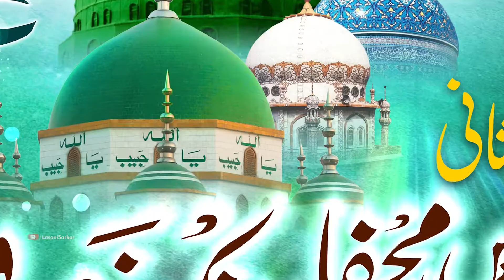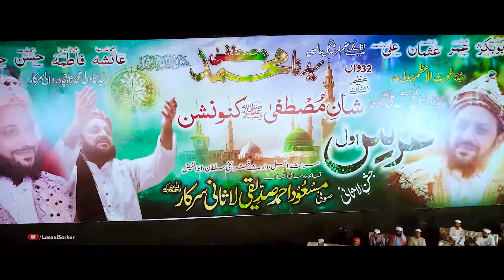Urs Sufi Masood Ahmad Siddiqui Lasani Sarkar | Shan e Mustafa ﷺ Convention | Jashan e Lasani 2022